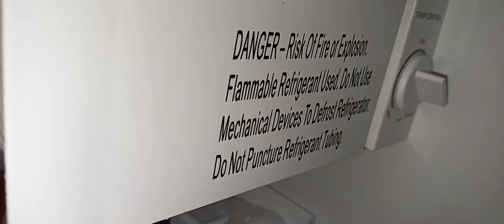ASMR freezer frost scraping and eating